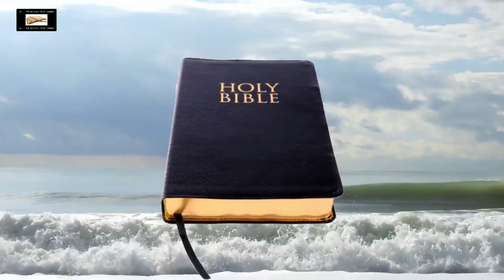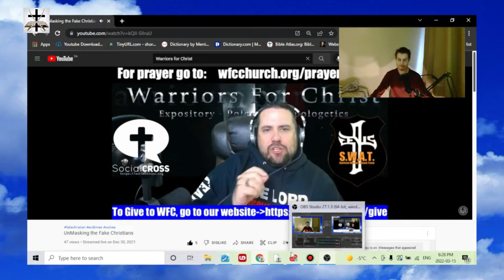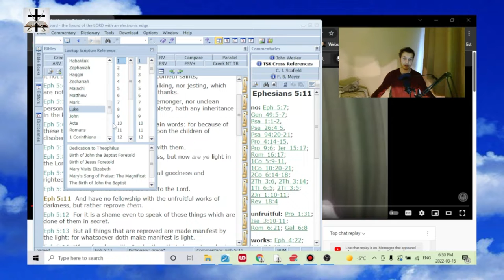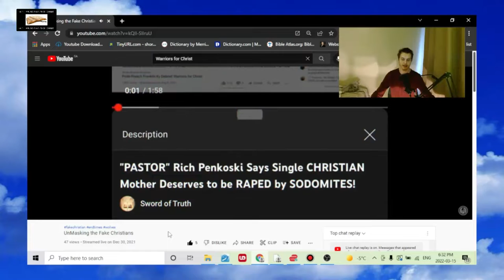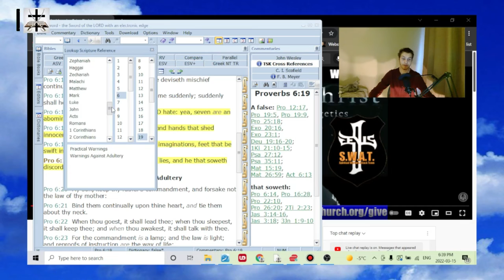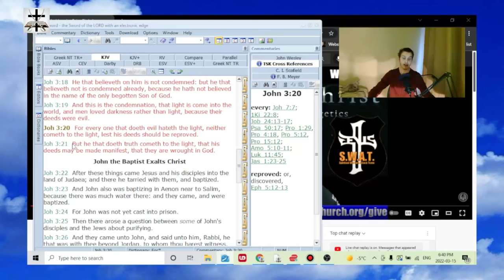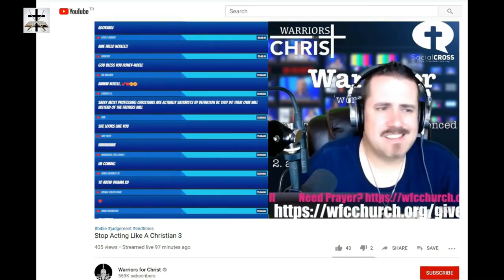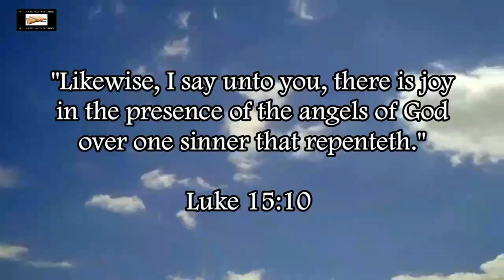The Cult Of Rich Penkoski Throwing A Hissy Fit Over Being Rebuked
Our Bitcoin wallet address: 34PsjJaySyAiWyjunD49aitEGTujzhhRKc
Our Ethereum wallet address: 0x232e0c46EFad0E5fef8Bc55f1EC9b070C102858e
Our Litecoin wallet address: MCNSGyVJGL8JvNMsKZoHBH2wkVJKF8T5ac

The cult of Rich Penkoski got restless and was throwing a hissy fit over my 5 videos rebuking Rich Penkoski back in late December of 2021.